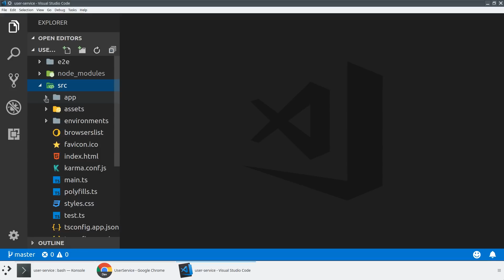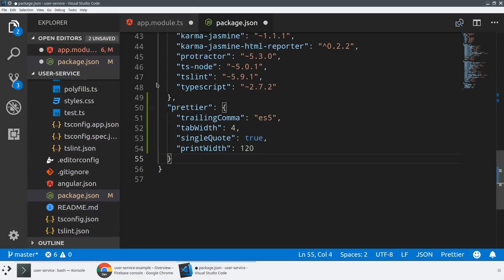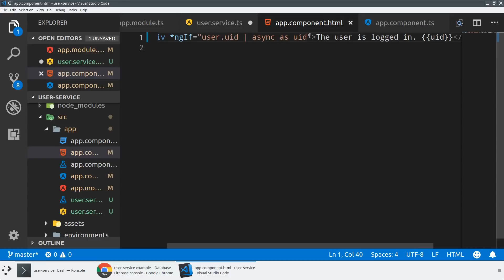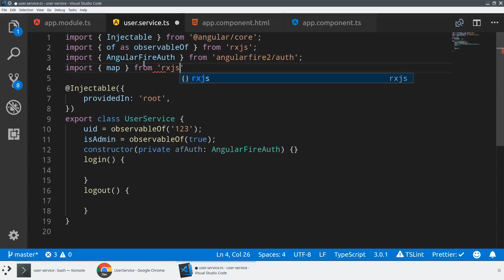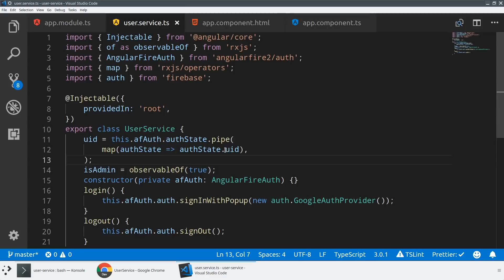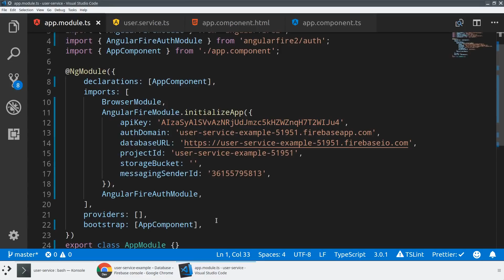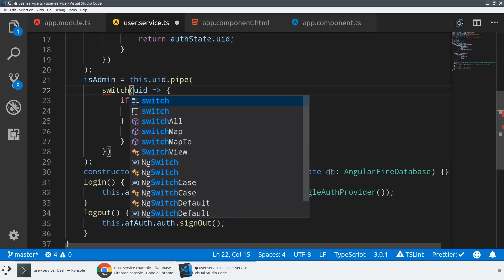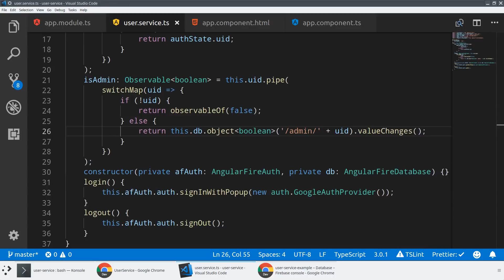Building A User Authentication Service with Angular and Firebase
Authenticating your users keeps getting easier and easier. With Firebase you can even combine authentication with authorization so that your users see changes to their permissions or role instantly via the power of the real-time database.